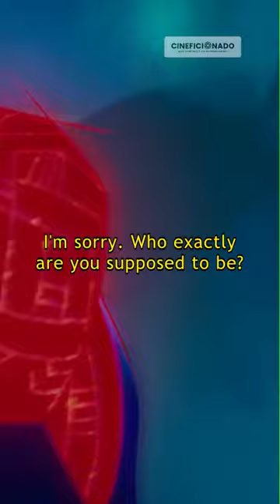Ciao, ragazza | Cineficionado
Spider-Man: Across the Spider-Verse Part 10